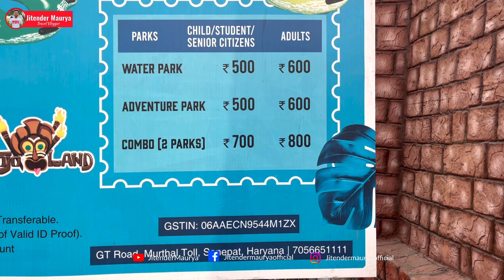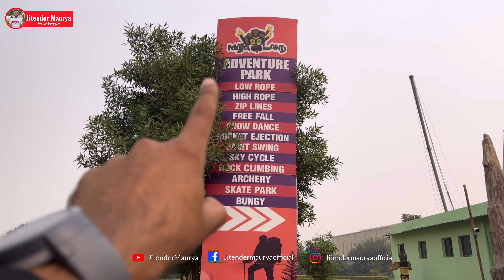Mojoland Adventure Park | Mojoland Amusement Park | Mojoland Water Park Sonipat | Jitender Maurya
Mojoland is the ultimate adrenaline-filled attraction right on the highway, at Murthal, the outskirts of Delhi activities where you can slide down Flying Foxes, move from one suspension bridge to another bycrossing various Hurdles, get your blood pumping through Bungee Jumping, have fun on Sky Cycles and push yourselves beyond fear and boundaries through our 3-level Wall Climbing. Make a day of it and combine our thrilling aerial activities with the Pendulum Slide, Volcanic Falls, Slippery Football and the best Tsunami Wave Pool in Delhi.

I am cover this topics in this video :-

00:00 - Intro
00:29 - About Mojoland Adventure Park sonipat
01:19 - Ticket price , Location , timings, , how to reach etc. & other information related to Mojoland Adventure Park
04:18 :- Entry of Mojoland Adventure Park
05:57 :- Zip Line Mojoland Adventure Park
07:06 :- SKY Cycle Mojoland Adventure Park
07:39 :- Gaint Swing
12:25 :- High Rope Mojoland Adventure Park
14:15 :- Low Rope Mojoland Adventure Park
16:34 :- Rock Climbing Mojoland Adventure Park
16:45 :- Skate Park
17:00 :- Archery
17:11:- Outer

mojoland amusement park
mojoland amusement park sonipat
mojoland water park sonipat
mojoland adventure park
mojoland sonipat
mojoland multi theme park
mojoland ticket price
mojoland amusement park ticket price
mojoland adventure park ticket price
mojoland sonipat ticket price 2022
mojoland ticket price location
mojoland photos
mojoland rides
mojoland snow park
mojoland is open today
mojoland adventure park sonipat haryana